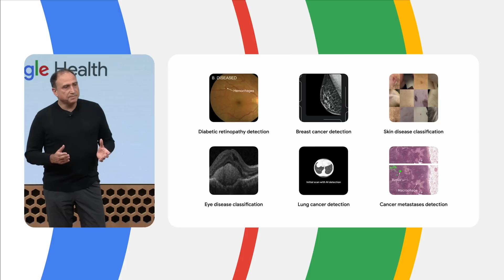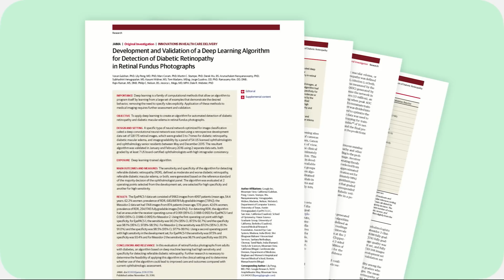Transformative impact of AI on Health | The Check Up ‘23 | Google for Health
Yossi Matias shares his firsthand experience with the impact of Google's AI work in healthcare, and his excitement for the future.